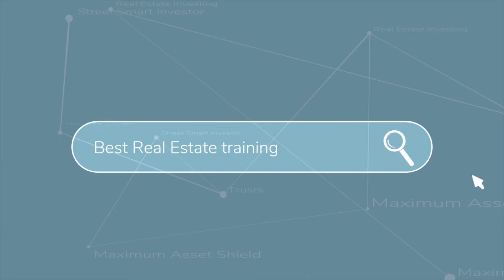Avoid Probate - FREE Trusts Web Class July 23, 2020 8:00 PM EST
Create Privacy
Avoid Probate
Protect Everything

Get your FREE digital version of the printed Book now…
You will also receive weekly tips and advice from Lou Brown directly to your inbox.

Take Lou's Course: Multiple Streams of Realtor Income - Real Estate Investing